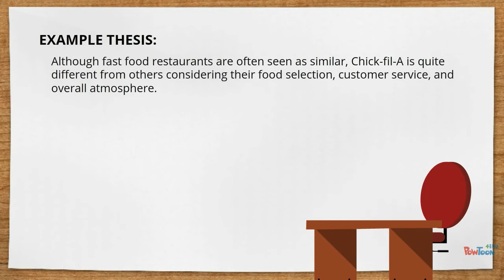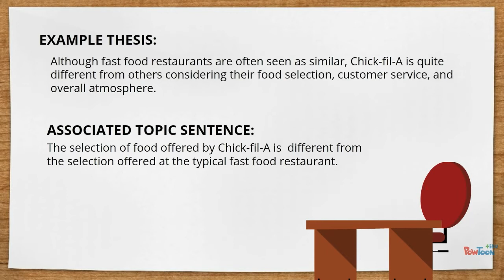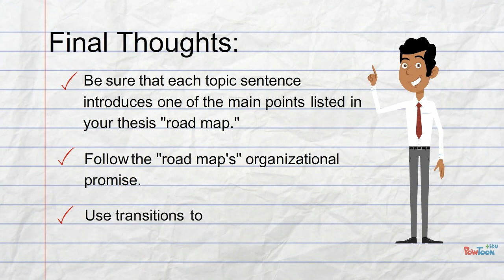Writing Topic Sentences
A brief lesson about writing topic sentences for academic essays.